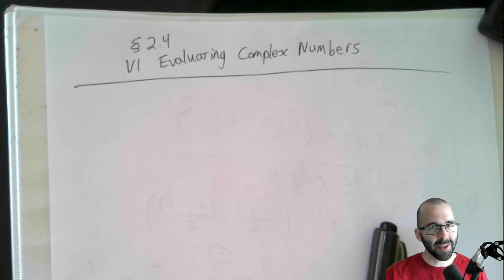1400 2 4 1 Evaluating Complex Numbers